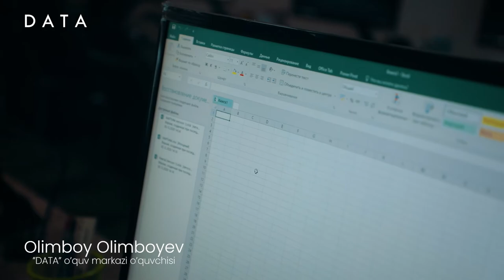Ta'lim - maqsad yo'lida qo'yiladigan birinchi qadam.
Bu narsani tushunib yetgan o'quvchimiz Olimboy Olimboyev hozirda "Ofis dasturlarida ishlash" kursida o'qib kelmoqda. U o'z maqsadlari tomon yo'lni aynan ta'lim olishdan boshlagan va hozirda o'zida ko'plab ko'nikmalarni shakllantirib kelmoqda. Olimboyning o'zgarishlari haqida batafsil videoda bilib oling.

Sen ham o'z maqsading tomon qadam qo'y. Biz senga yordam beramiz.